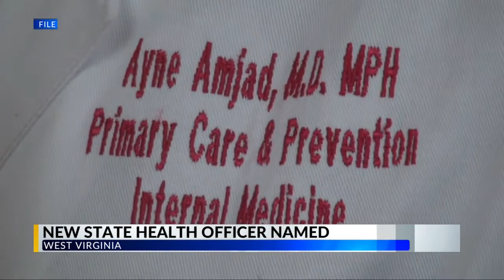Meet the new WV State Health Officer and Commissioner of DHHR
Dr. Ayne Amjad is the new State Health Officer and Commissioner of Department of Health and Human Resources’s Bureau for Public Health.